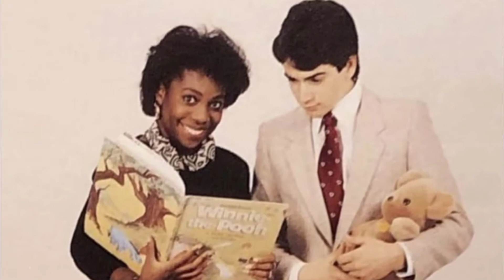Biography of Ketanji Brown Jackson | History | Lifestyle | Documentary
Ketanji Brown Jackson, born Ketanji Onyika Brown in 1970, is a federal judge and former federal public defender nominated by President Joe Biden to become an associate justice on the Supreme Court. She is the first Black woman to be nominated for a seat on the high court. Jackson grew up in Miami and shared in her high school yearbook her goal to eventually receive a judicial appointment. She obtained both her undergraduate and law degrees from Harvard and is married to a fellow Harvard alum.